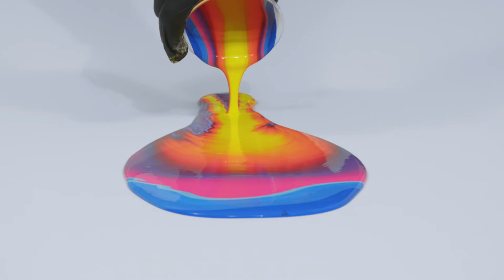🌈”Day’N’Night”🎨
🌈Title: “Day’N’Night”
Size: 220x195 cm
Technique: Acrylic Pouring 🎨